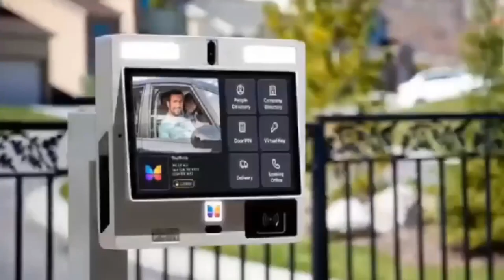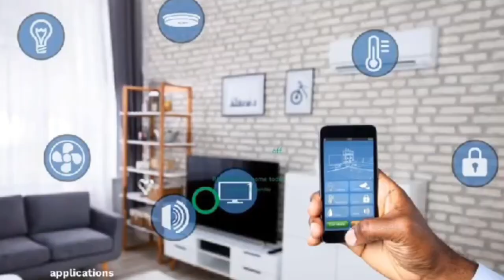Church of Christ visit to Manhyia, Otumfuo Osei Tutu Heal Okomfuo Anokye project 3 5b cedis